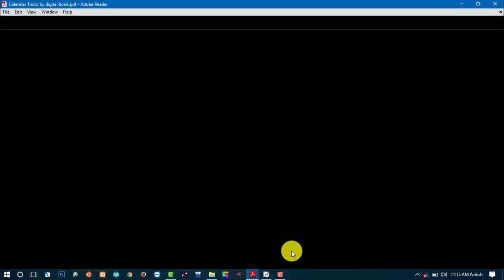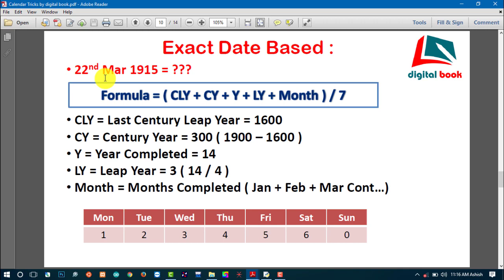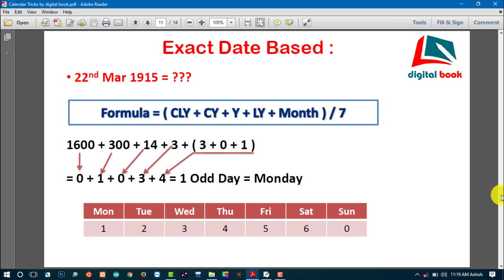Pathani Samanta Mathematics Scholarship 2019 | Doubt Clearing by digital book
About -

1.Mic for Voice Recording

2.Laptop in Low Budget below 35000 (Best)

3.Tripod for Camera